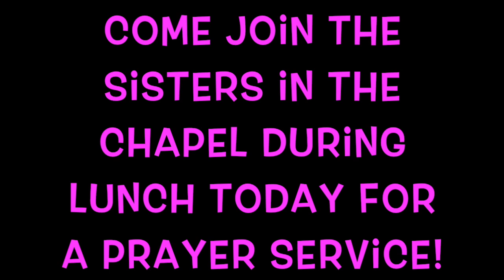Charism Week: Interview with the SNJM Sisters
By CMC